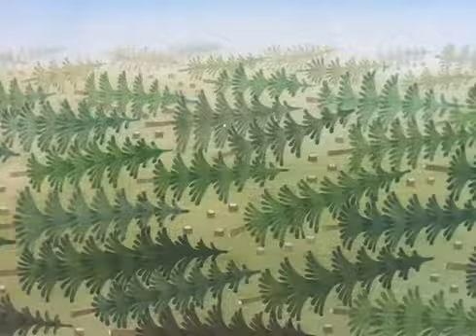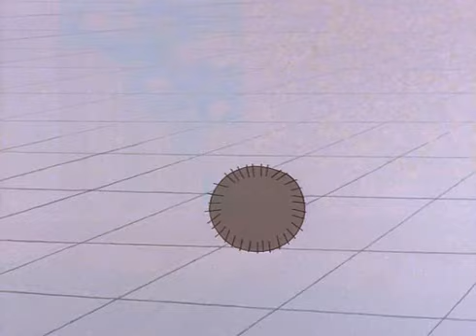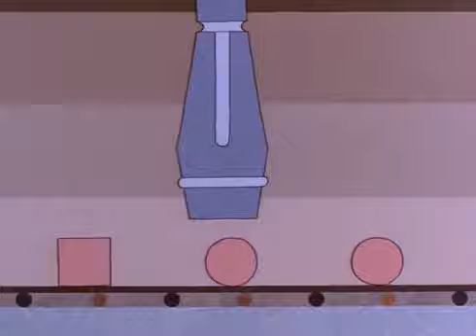Krecik w mieście odcinek 26